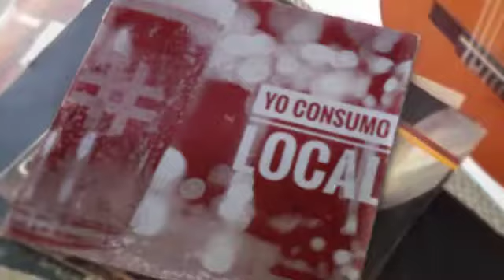Armemos parche este finde... 2 de Diciembre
Gira Animales